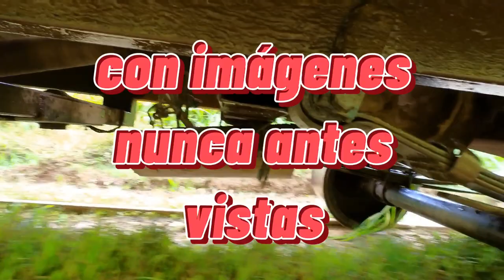TRAILER DE LOS TRENCITOS DE ECUADOR. la ruta mas bonita de sudamerica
este trailer muestro un poquito de la mejor ruta sudamericana a bordo de los trenecitos ecuatorianos.mi nombre es juce y soy muy nuevo aun pero de la mano de Dios voy a conquistar esta plataforma asi que acompáñame en esta aventura. primero te mostrare mi pais y luego el resto del mundo.
GRACIAS POR APOSTAR POR MI. QUE DIOS LOS BENDIGA CRACKS.

NOTA.
Esperen el proximo video no se van a arepentir yo les aseguro que lo van a disfrutar.